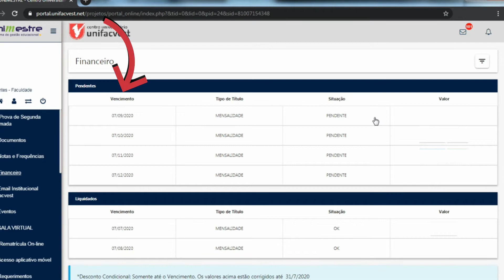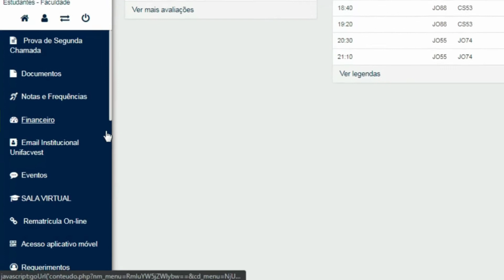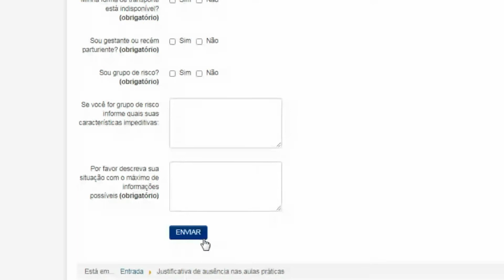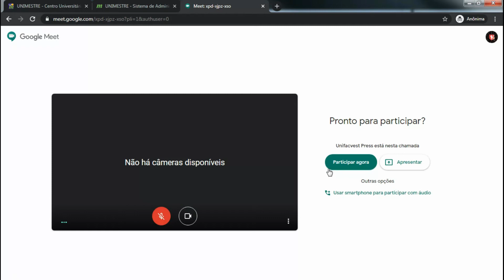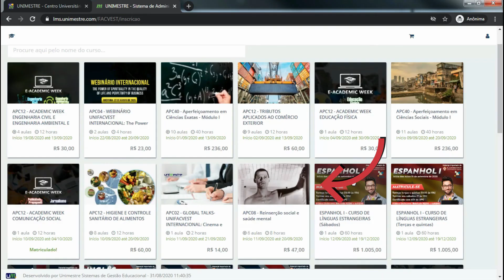Tutorial da Plataforma Unimestre 2021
A Secretaria Acadêmica está disponível 24h através do Portal Unimestre. Preparamos um tutorial com o passo a passo dos principais recursos que o Portal Unimestre oferece a você. Sem burocracia e sem custo, tudo na palma da sua mão. Você pode acessar o Portal pelo nosso site unifacvest.edu.br ou baixar o APP pelo próprio Portal usando o código 115 para Unifacvest.

O aluno dos cursos EAD e público externo para ter acesso aos cursos da Sala Virtual deve se cadastrar no Unimestre se ainda não tiver aceso neste link: